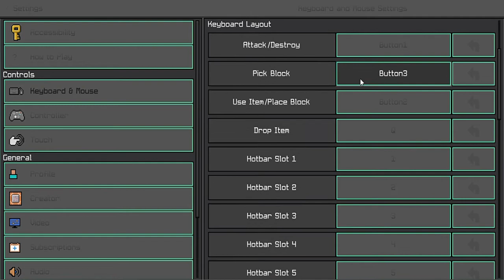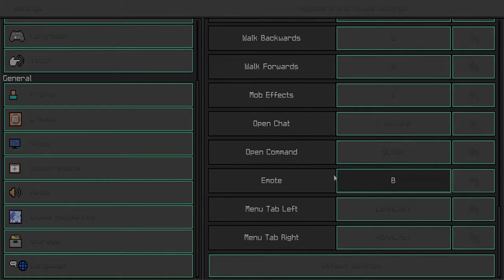My PVP Settings for Minecraft Bedrock (2021)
PVP Settings for Minecraft Bedrock (Windows 10/11)

My Friends:
@Nathan Clyde
@Jee -Z

My Laptop Specs:
CPU: Intel(R) Core(TM) i3-8145U
GPU: Nvidia GeForce MX110
RAM: 4.00 GB
Resolution: 1366x768
Refresh Rate: 60Hz